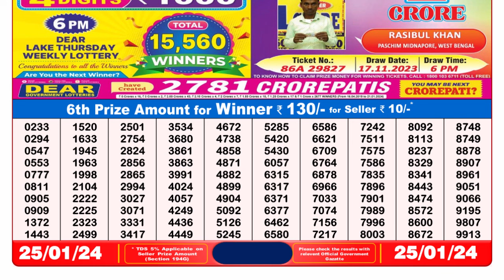🔴Dear Lottery Sambad Live 8pm today 25.01.24 Nagaland State Lottery Result